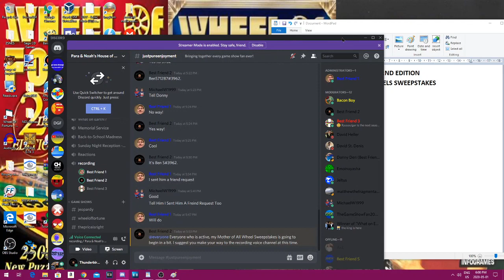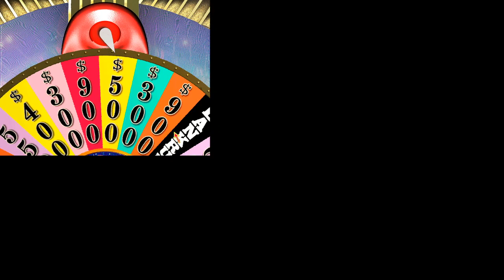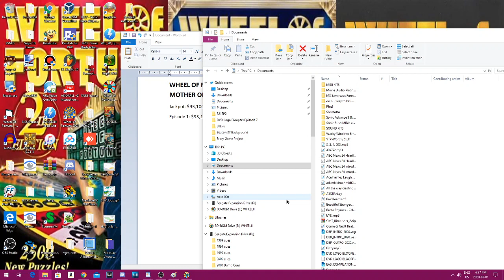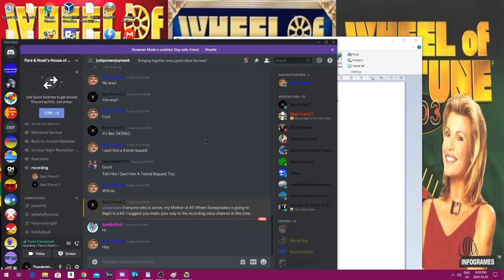WoF 2nd Edition Mother of All Wheels Sweepstakes - Episode 1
All right everyone, it is time for the beginning of an ALL-NEW sweepstakes here on my channel. Since Donovan's Den of Games is not doing a Mother of All Wheels Sweepstakes this time around, I have decided to do one myself. And in this first episode, I have two Discord guests with me, and they are Noah Longmire and Dontae Pittman. Who will be the first winner in the sweepstakes?